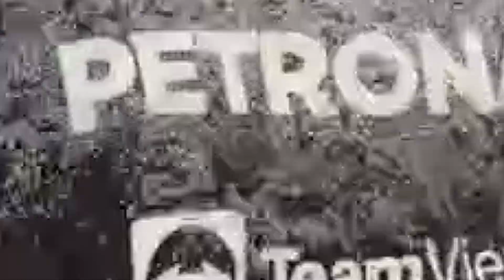FRL | CANADIAN GP | SEASON 8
Foxxxes Racing League (FRL) is a dynamic and exciting league for F1 22 and upcoming games. The league caters to beginner and intermediate players and offers an incredible platform to showcase their skills. FRL races are set at 50% distance, with an 18-minute qualifying session before the actual race.

The league comprises teams that consist of racers, reserve drivers, and engineers. FRL is always on the lookout for new and exciting talent, so spots are continuously open, and new members are welcome. Joining the FRL discord server is the perfect way to keep updated on opportunities for the league.

Additionally, the league has partnered with Moza Racing, an excellent online store for sim racing accessories, which offers special deals for FRL members. Come join Foxxxes Racing League and take part in an exciting, challenging and enjoyable racing experience!

0:00 Intro
1:36 Qualifying
22:11 Sprint
39:14 Race
1:28:08 Tazo
1:32:48 Ignas
1:38:12 Outro